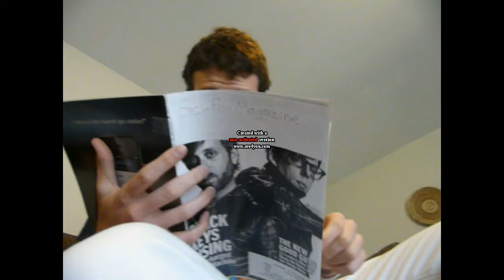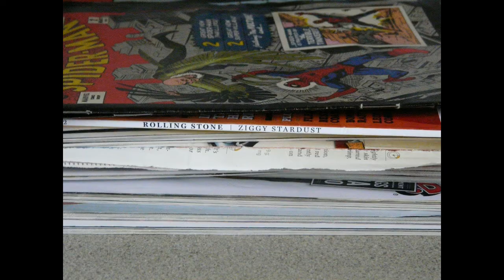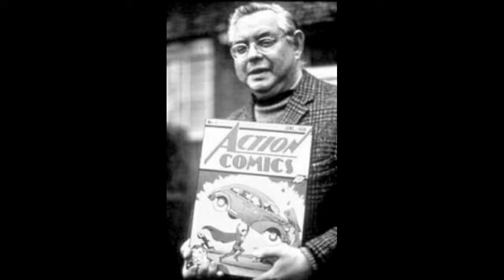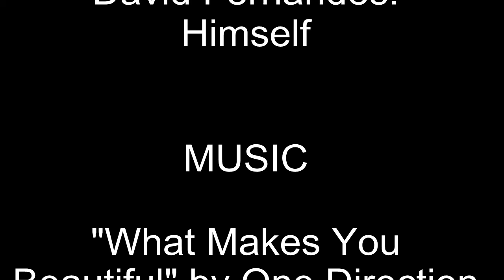A MARVELous Song (A Musical Romp Through The History And Business Side Of Marvel Entertainment)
For my Intro To Business Project :)
Song performed by Et Cetera (me and my pal David)